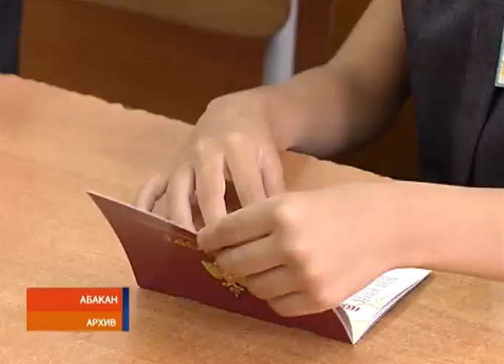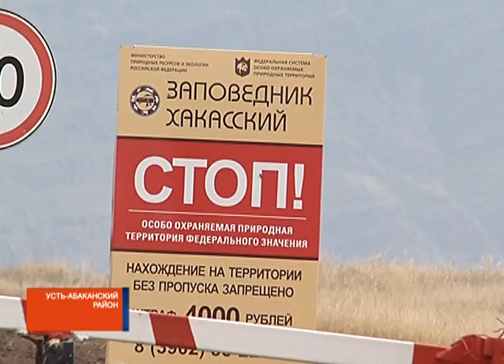Угольщики и экологи объединились ради защиты природы Хакасии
Современная техника на защите природы. Заповедник "Хакасский" приобрел новое специальное противопожарное оборудование. Средства выделила компания СУЭК. Кроме того, в рамках социального сотрудничества, экологи с угольщиками проведут и просветительские акции.